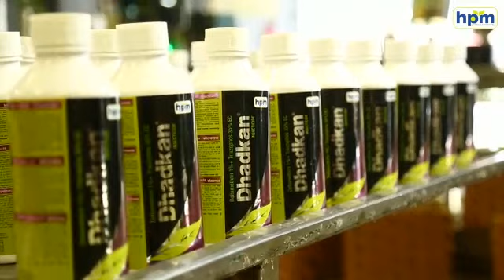samba formulation unit#jammu and kashmir#hpm